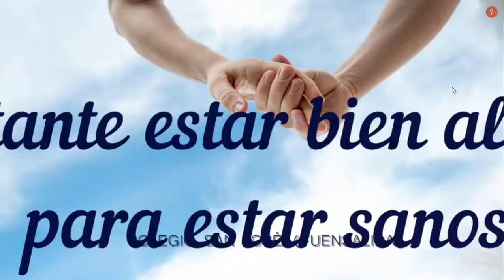La importancia de la alimentación